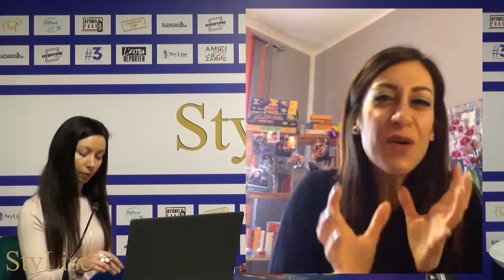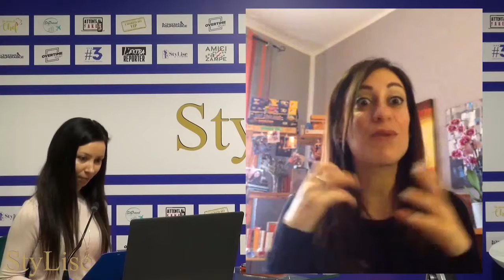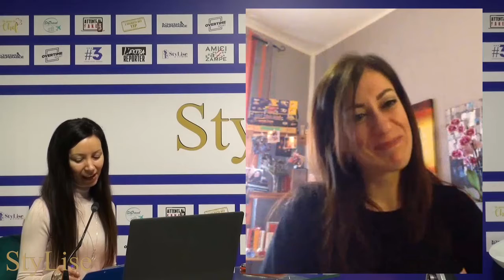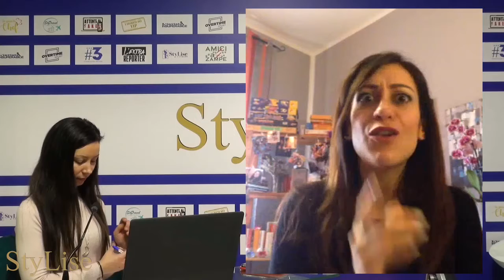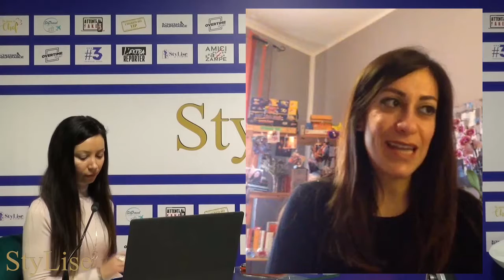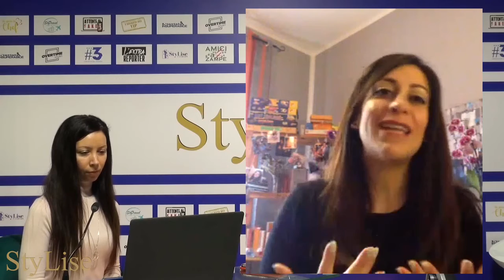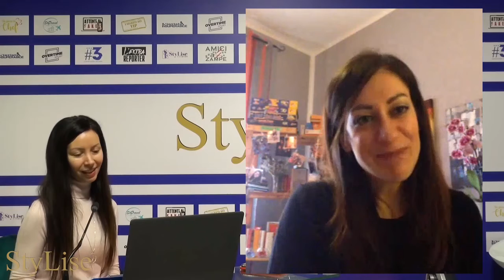INTERVISTA JOHANNA FINOCCHIARO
Per le interviste di StyLise, non poteva mancare la giovane poetessa torinese Johanna Finocchiaro. Autrice del libro "Clic", si racconta e ci trasporta nel magico mondo della poesia.